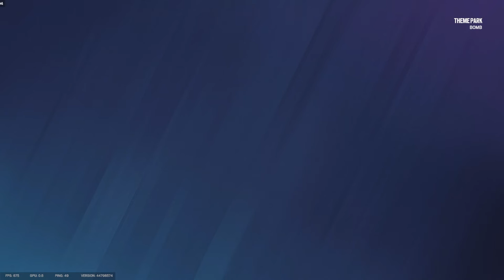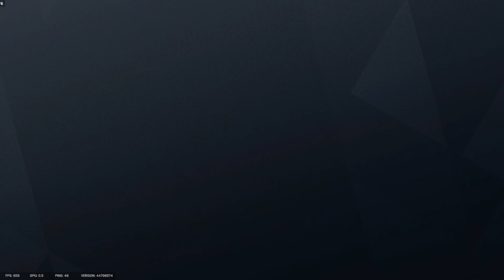NECC Rainbow Six: WCU vs. University of Houston (UH Premiere)